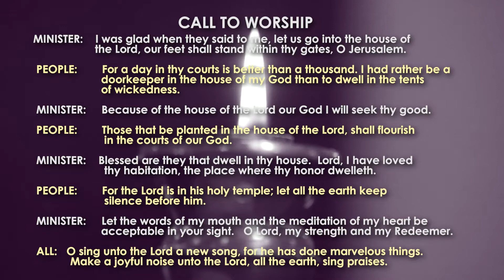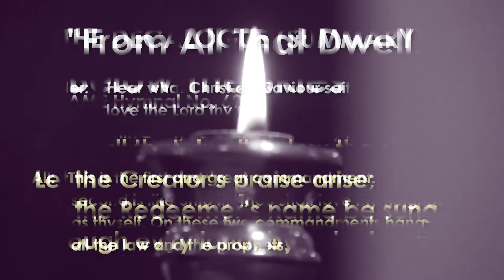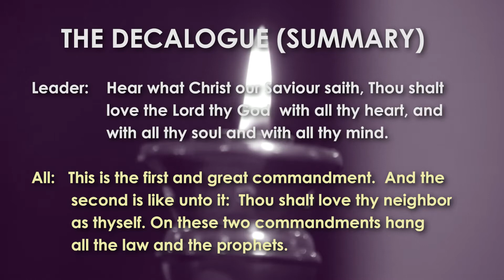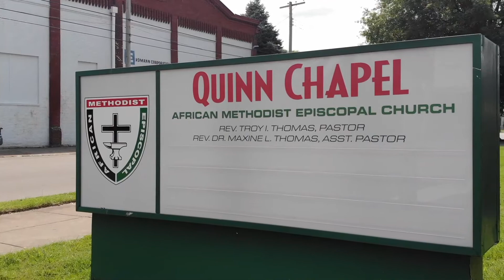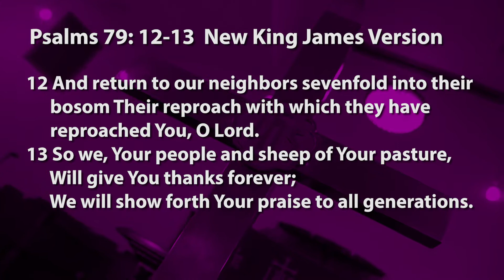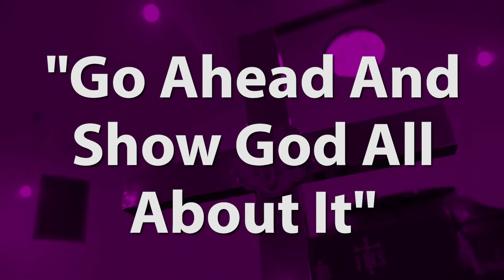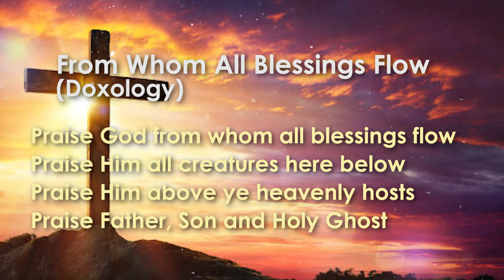Epiphany Sunday, January 9, 2022. Presiding Elder Troy I Thomas preaches from Psalm 79.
"Go Ahead and Show God All About" is the sermon title on this 2nd Sunday of 2022. Presiding Elder Troy I. Thomas, Pastor, Quinn Chapel AME Church in Louisville, KY encourages the congregation to worship the Lord in every situation. We are God's people- the sheep of the Lord. He takes care of us- the chosen and anointed of every generation! Show praise to the Lord!